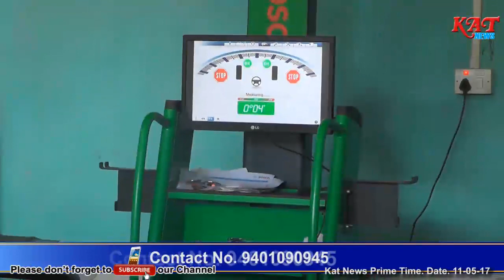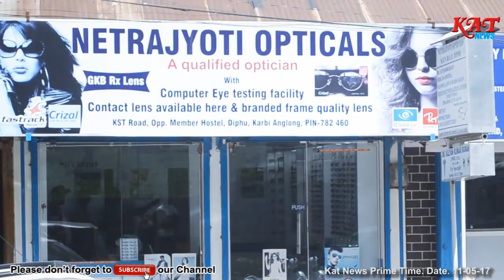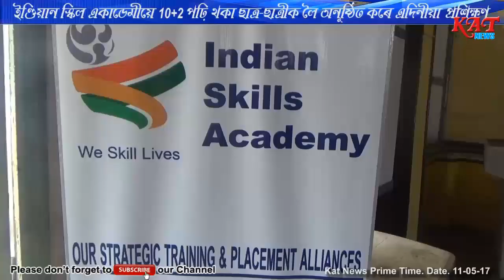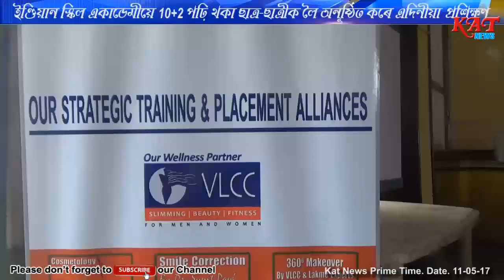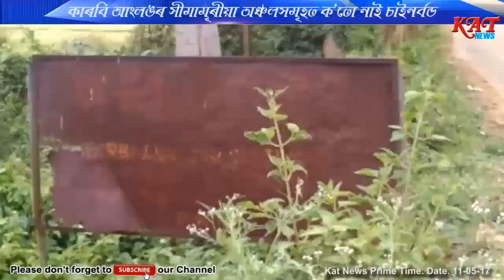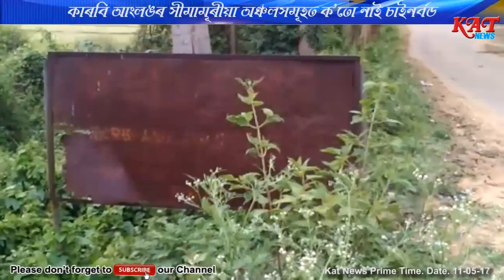Assamese Prime Time News. Date 11-05-17